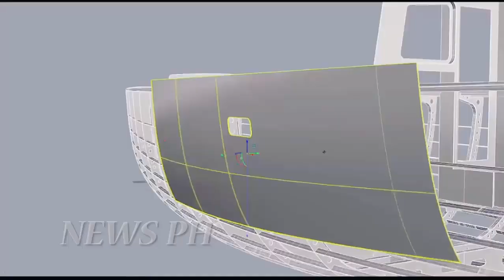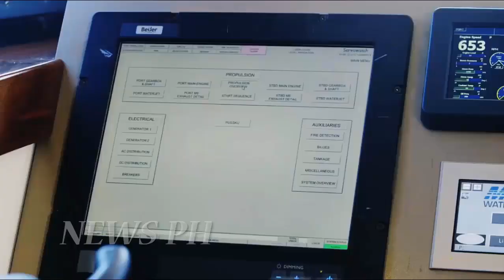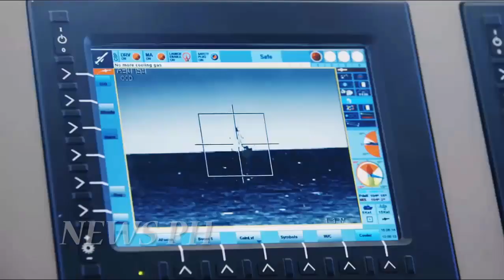Good news . The Philippine Navy gets a shipyard upgrade from an Israeli company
Israel Shipyards has completed the rehabilitation and upgrade of the Philippine Navy's Cavite Naval Yard, which can now be used to license-produce the Shaldag Mk. V fast attack interdiction crafts.

The handover was reported to have been made last 28 February 2023.
The shipyard would be building 3 Shaldag Mk. V FAICs as part of a contract for 9 boats from Israel Shipyards under the Philippine Navy's Fast Attack Interdiction Craft with Missiles (FAIC-M) Acquisition Project. This also includrs technology transfer to allow the building and repair of these boats locally